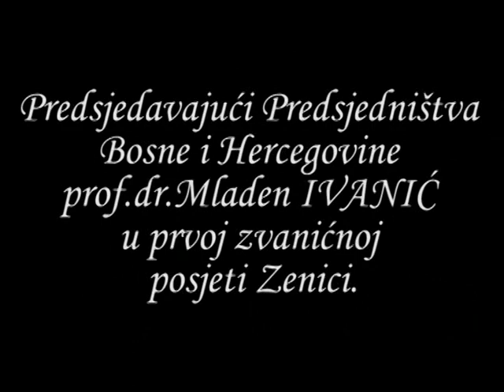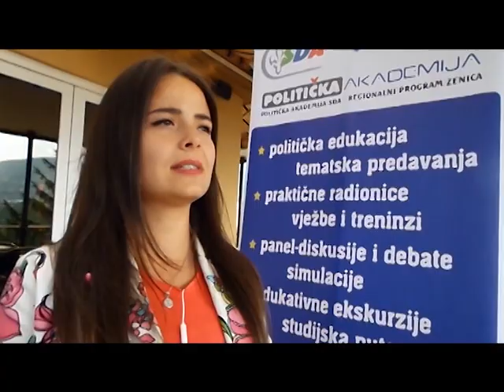Politička akademija SDA Zenica - predavač Mladen IVANIĆ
Prva službena posjeta predsjedavajućeg Predsjedništva BiH prof.dr. Mladena IVANIĆA Zenici i predavanje na Političkoj akademiji SDA - Regionalni program Zenica.

Koordinator i moderator Jasmin DUVNJAK